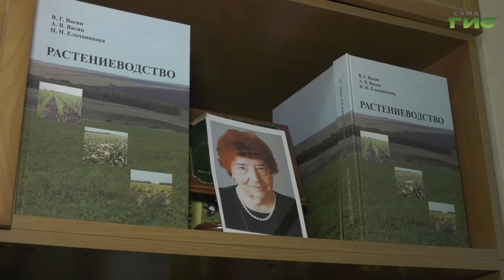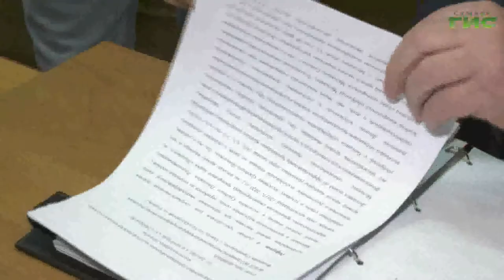Как у профессора из старейшего вуза региона появилась любовь к науке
Благодаря ему проводятся многие испытания по оценке качества кормов, сельскохозяйственной, пищевой продукции и продовольственного сырья в Самарской области. Василий Григорьевич Васин посвятил трудовую  жизнь растениеводству. В агрономии он больше полувека. О том, как у профессора из старейшего вуза региона появилась любовь к науке и почему он решил посвятить свою жизнь сельскому хозяйству, узнала Мери Елчян.